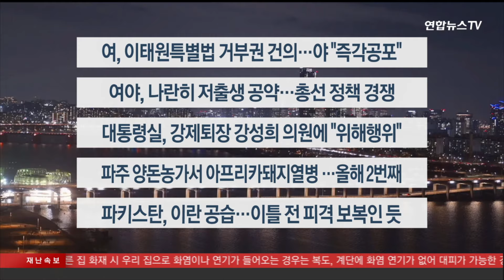[이시각헤드라인] 1월 18일 뉴스투나잇 / 연합뉴스TV (YonhapnewsTV)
[이시각헤드라인] 1월 18일 뉴스투나잇

■ 여, 이태원특별법 거부권 건의…야 "즉각공포"

민주당이 강행처리한 이태원참사특별법에 대해, 국민의힘이 대통령 거부권 행사를 건의하기로 뜻을 모았습니다. 또 '독소조항'을 뺀 법안으로 다시 협상하자고 제안하자, 민주당은 즉각 공포하라며 반발했습니다.

■ 여야, 나란히 저출생 공약…총선 정책 경쟁

여야가 나란히 저출생 대책 공약을 발표했습니다. 국민의힘은 아빠들에게도 1개월 출산 유급휴가를 주고, 인구부를 신설하겠다고 밝혔습니다. 민주당은 두 자녀 출산 시 24평 주택을 지원하고, 신혼부부에게 1억원 대출을 해주겠다고 했습니다.

■ 대통령실, 강제퇴장 강성희 의원에 "위해행위"

윤석열 대통령이 참석한 행사장에서 진보당 강성희 의원이 국정기조를 바꾸라고 외치다 퇴장당했습니다. 강 의원은 인사말을 전했을 뿐이라고 주장했지만, 대통령실은 경호상 위해 행위로 금도를 넘어섰다며 강한 유감을 표했습니다.

■ 파주 양돈농가서 아프리카돼지열병…올해 2번째

경기 파주시의 양돈농가에서 아프리카돼지열병이 발생했습니다. 올해 들어 경북 영덕에 이은 2번째 사례이자, 파주에서는 약 2년 만에 첫 발병입니다.

■ 파키스탄, 이란 공습…이틀 전 피격 보복인 듯

인접국 이란의 공격을 받은 파키스탄이 현지시간 18 오전 이란 남동부에 있는 시스탄-발루치스탄주를 공습했습니다. 파키스탄 외교부는 성명에서 "테러리스트 은신처들에 대한 일련의 정밀 타격을 수행했다"고 밝혔습니다.